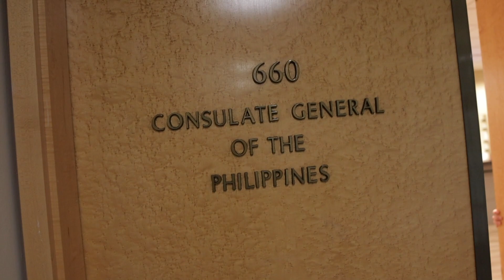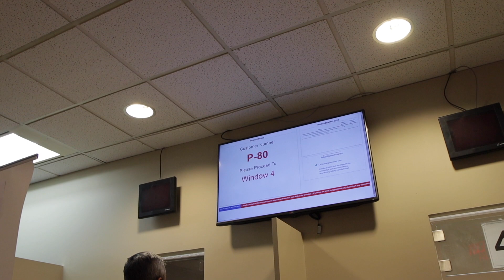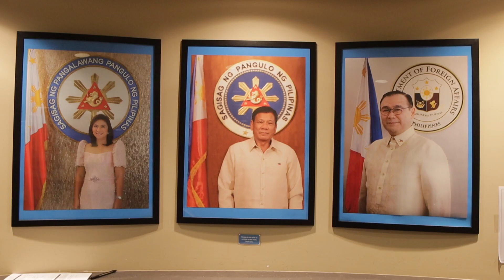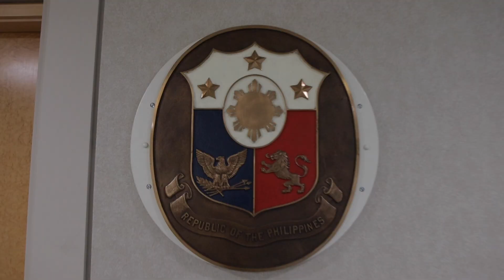AFTER 12 YEARS, Ngayon lang ako ulit Boboto! ELEKSYON 2022 | KABANATA 86